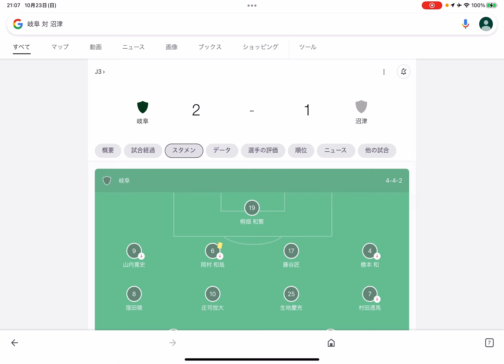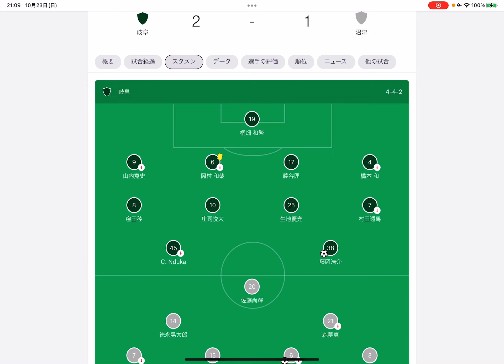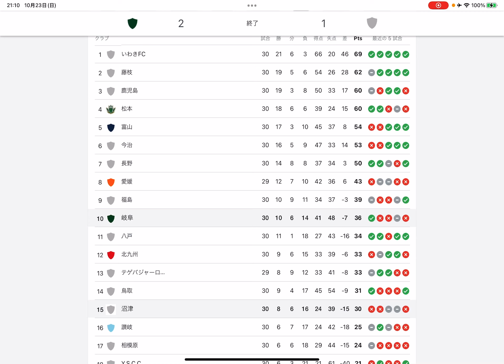【FC岐阜】FC岐阜対アスルクラロ沼津 試合後感想